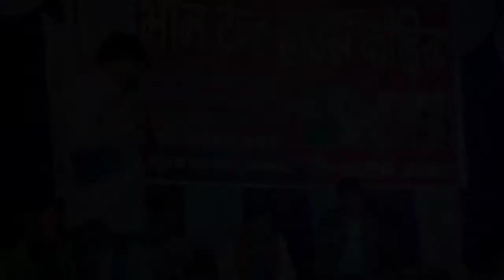Desi Style Dipawali Vlogs II Kamal Ka funda II Stage show Best Vlog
हेलो दोस्तों
आज मैं आप सबों को ब्लॉग के माध्यम से अपने गांव का दीपावली दिखाने जा रहा हूं यदि वीडियो अच्छा लगे तो लाइक कीजिएगा कमेंट कीजिएगा शेयर कीजिएगा तथा चैनल को सब्सक्राइब करना ना भूलिए गा इस चैनल पर इसी तरह के ब्लॉक जाते रहते हैं वीडियो देखने के लिए बहुत-बहुत धन्यवाद